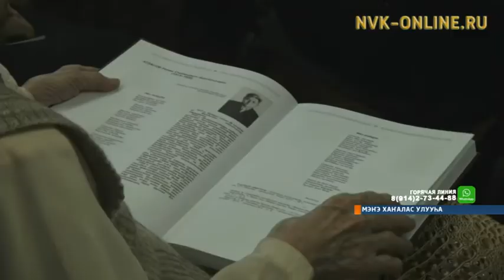Мэҥэ Хаҥалас суруйааччыларын саҥа хомуурунньуга таҕыста